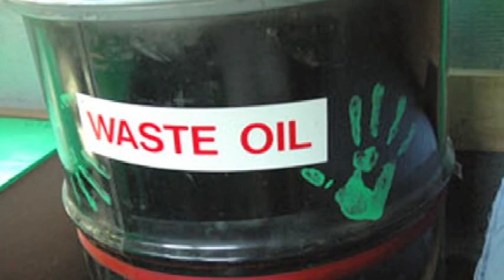Alternative Fuel for Cars : How to Make Diesel Fuel From Cooking Grease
Cooking grease can be used to make diesel fuel if it is high-quality oil that isn't reused over and over. Learn about the process of collecting oil and filtering it with help from a biofuels activist in this free video on alternative fuels for cars.

Expert: Brent Manning
Bio: Brent Manning is the president of Cape Fear Biofuels.
Filmmaker: Albert Hedgepeth